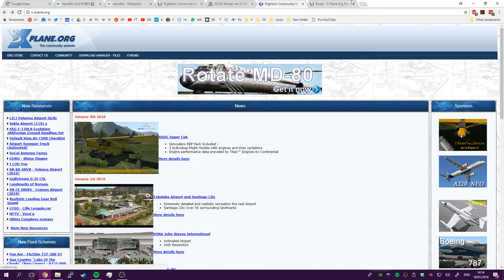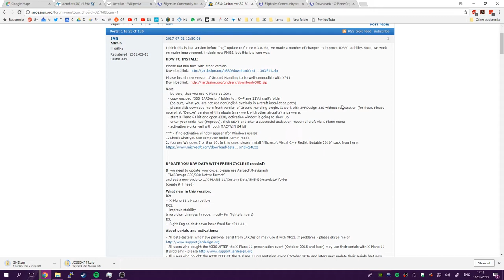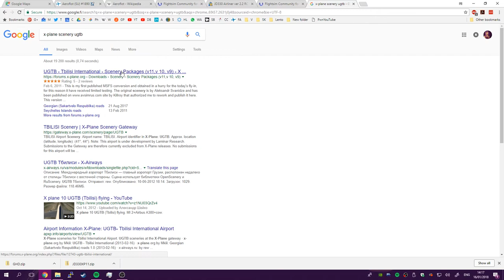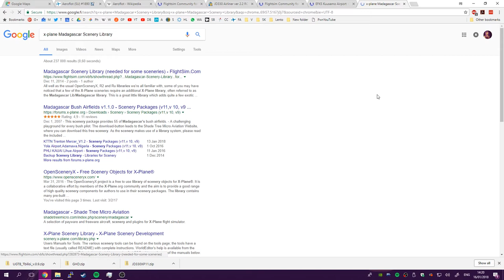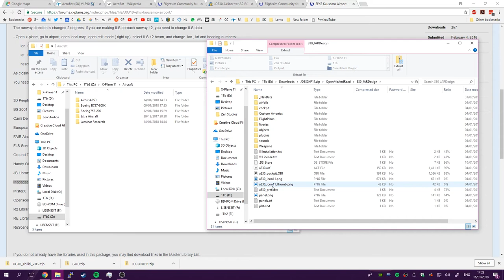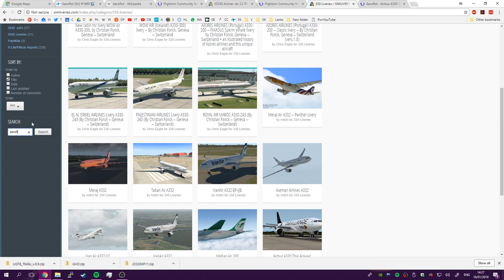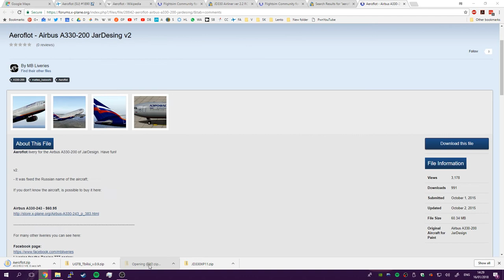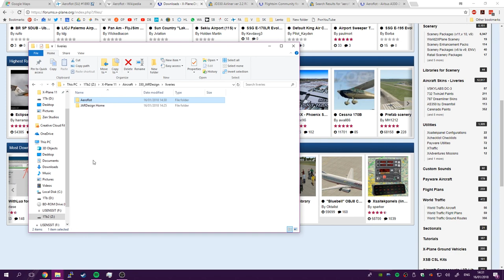Lisäosien Asennustutoriaali · X-Plane 11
Tässä se on, pitkään pyydettyjen X-Plane 11-tutoriaalien ensimmäinen osa, missä katsotaan perustasolla koneiden, lisäosamaisemien, kirjastojen ja liveryiden asentaminen selkeydessään.